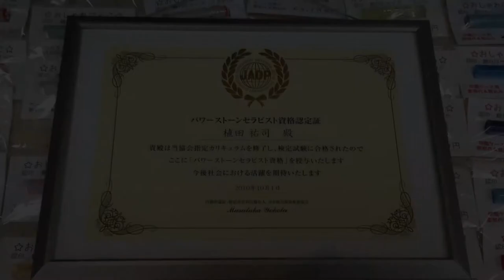鳥取市 タイガーアイ（虎目石） パワーストーン